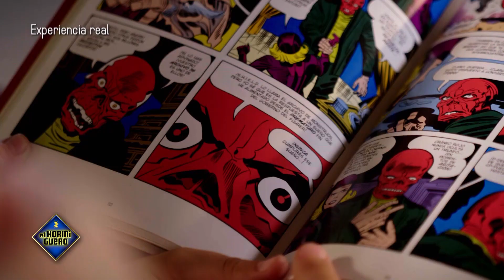¿Tenemos prejuicios ante un físico diferente? Lo comprobamos – El Hormiguero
Los prejuicios ante un físico monstruoso.